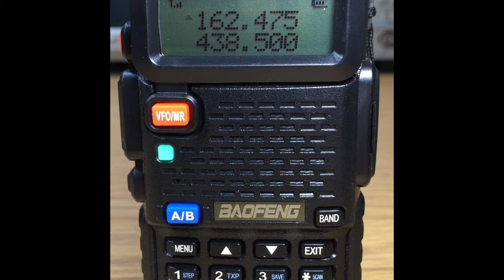BaoFeng UV-5R NOAA Weather WXL96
First power-on of the BaoFeng UV-5R FM radio.

The distance to WXL96 is 66.9 miles.
The standard UV-5R antenna was used.

73 David WA9ONY